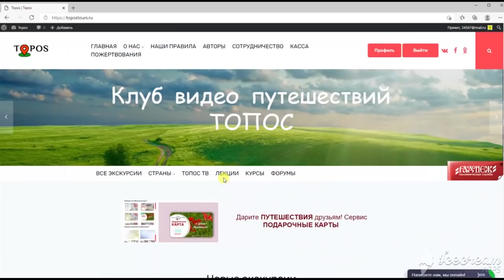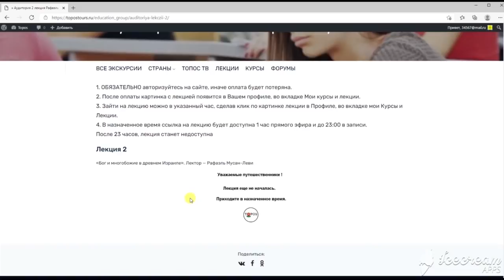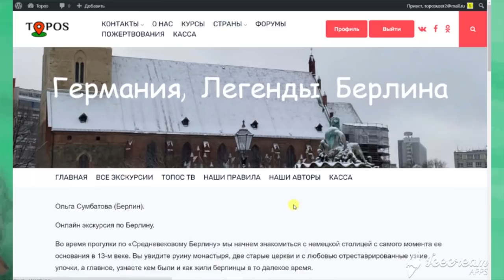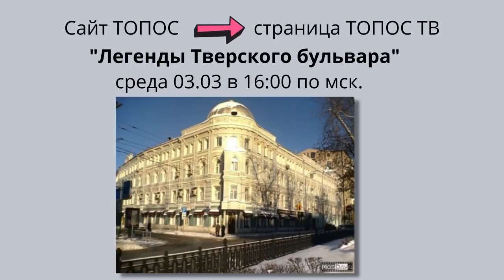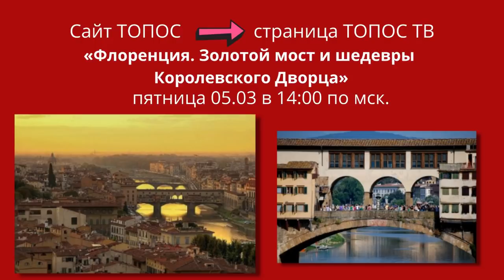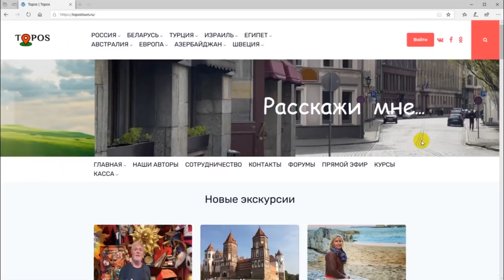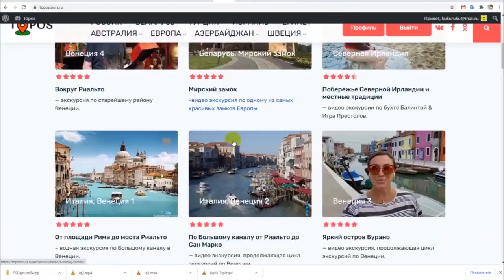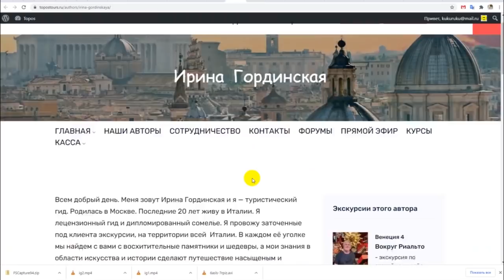НОВОСТИ ТОПОСа #2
В этом выпуске: новые экскурсии из Северной Ирландии, Архангельска и Сибири, новый раздел ЛЕКЦИИ (не пропустите!), расписание прямых эфиров на ТОПОС ТВ, и последние новости из Северной Ирландии от Анны Филиппс.

Наш Клуб Видео Путешествий ТОПОС – авторские экскурсии по миру по цене чашки кофе

Так же рекомендуем новые экскурсии на ГЛАВНОЙ:
"Итальянское вино Просекко — праздник для души", гид ирина Гординская (Италия)
"Латинский квартал Парижа: о масонах, мушкетёрах и бунтарях". гид Елена Легран (Париж)
«Коста Брава, где отдыхают богачи», гид Светлана Савенко (Испания)